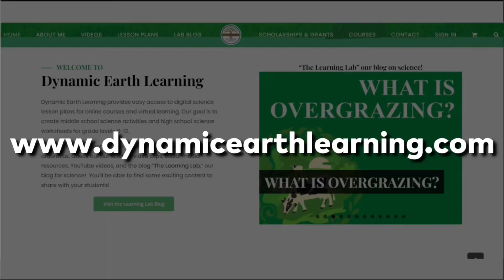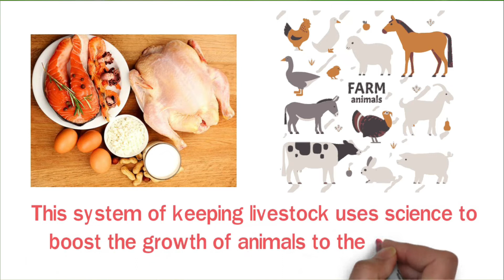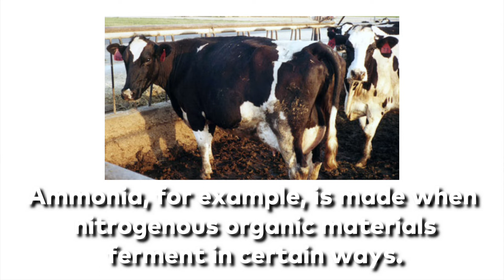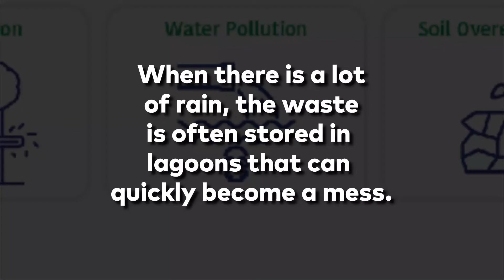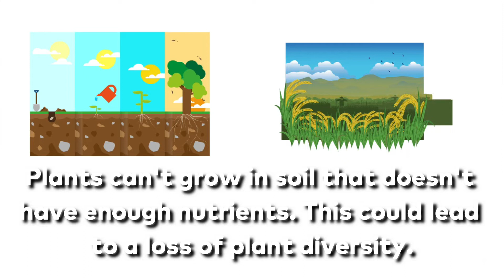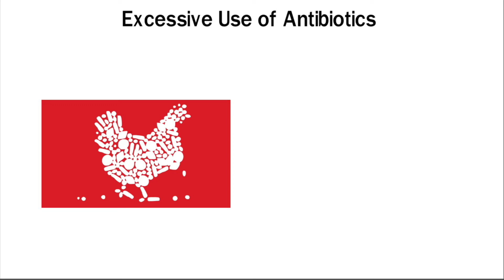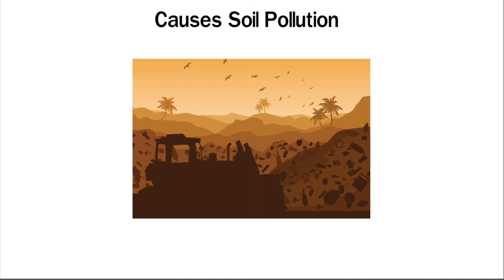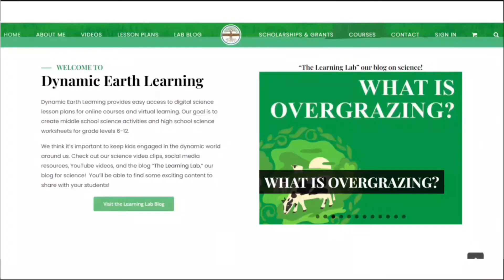Factory Farming and the Environment - Science lesson video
Planning a science lesson about factory farming and the environment? This science video is perfect for a natural science class looking to learn more about why sustainable agriculture is important..